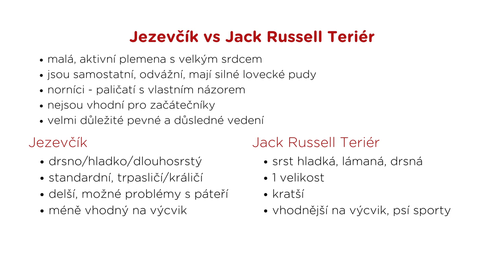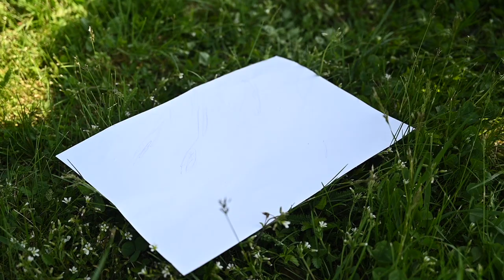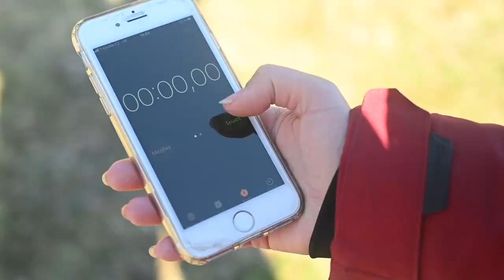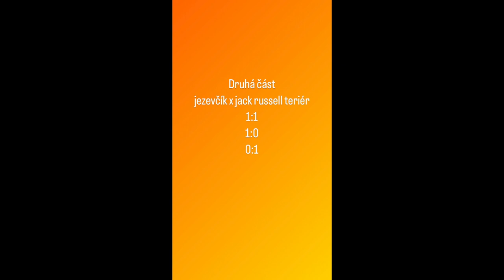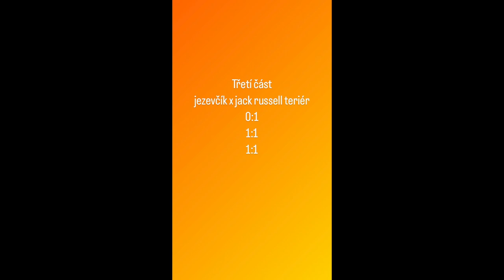Duel Jezevčík vs. Jack Russell teriér - Tlapka TV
🐶 Smečko, dnes si v duelu představíme dva malé lovečáky :-) Oba jsou všechno, jen ne klidní gaučáci. Máte doma? Pochlu(p)te se nám do komentářů...